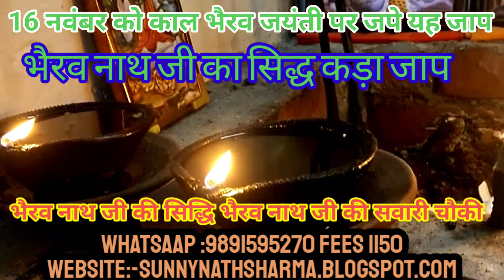16 नवंबर को काल भैरव जयंती पर जपे यह भैरव नाथ जी का सिद्ध कड़ा भैरव नाथ जी की सवारीsunnynath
Guru Gorakhnath
shiv goraksh
9 nath 84 sidh
sunny nath